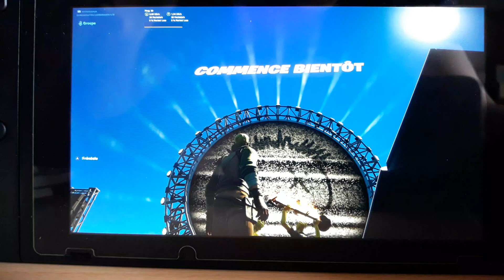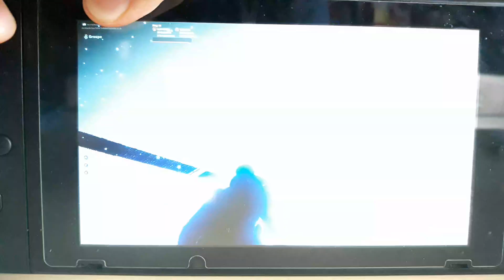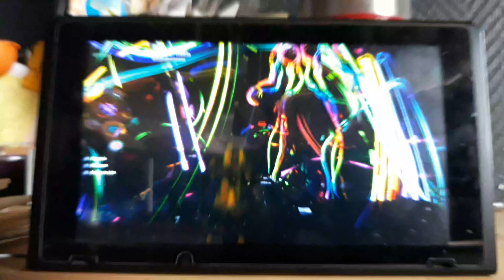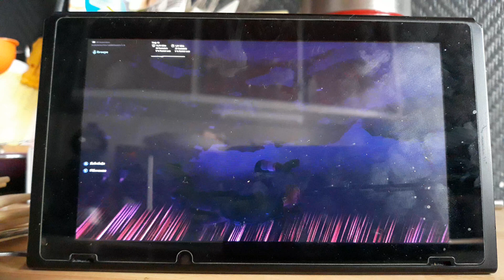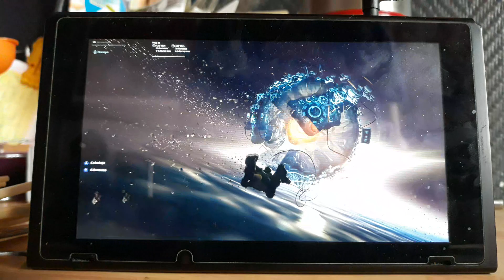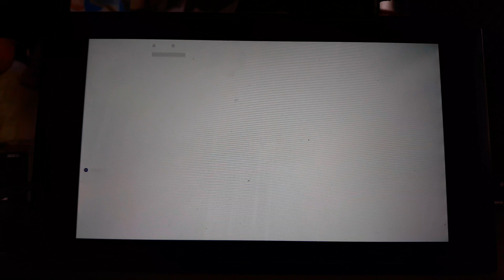Événement travis Scott lisez!!! la description